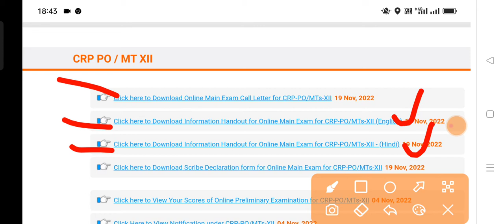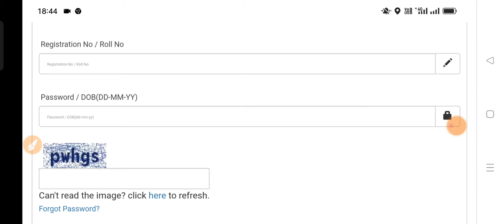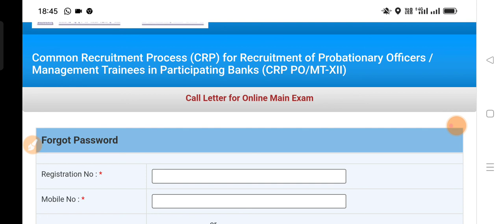IBPS CRP/PO MT XII IBPS Mains Admit Card Out|| IBPS PO/MT XII Mains Admitcard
admitcardoutpreexam
In this video we will dicsuss about the IBPS CRP RRB  IBPS RRB Clerk/PO Recruitment 2021: Ibps rrb clerk / PO Online Form 2021|| Ibps rrb recruitment

IBPS RRB Clerk/PO Recruitment 2021: Ibps rrb clerk / PO Online Form 2021|| Ibps rrb recruitment

rrb ibps po / clerk new recruitment
recruitment rrb po
ibps bank po and clerk receuutment
RRB PO Recruitment 2021

ibps rrb office assistant result
Ibps rrb
ibps rrb po interview
ibps rrb po mains result
2020
ibps rrb result
ibps rrb po mains result 2021
ibps rrb po cut off 2020

Ibps rrb
2020
ibps rrb result